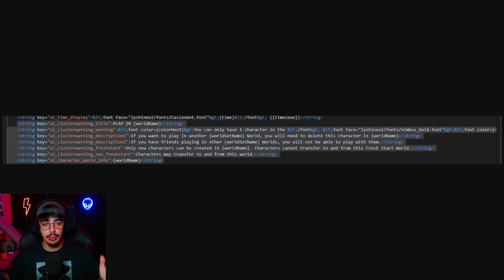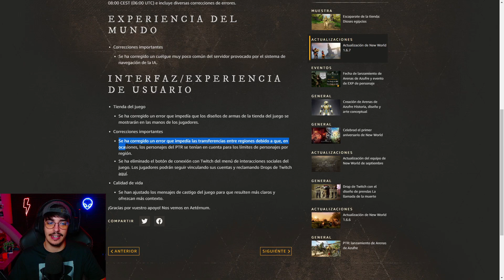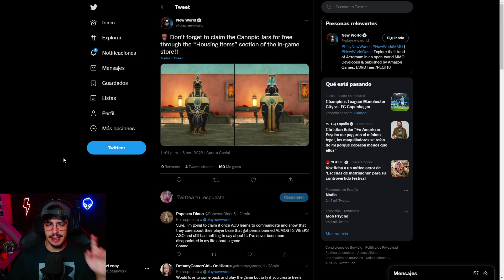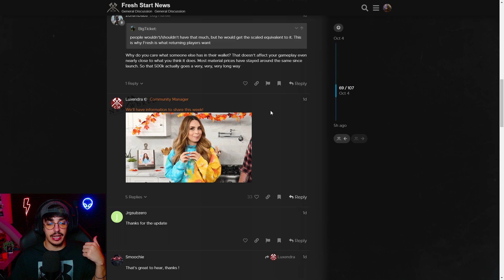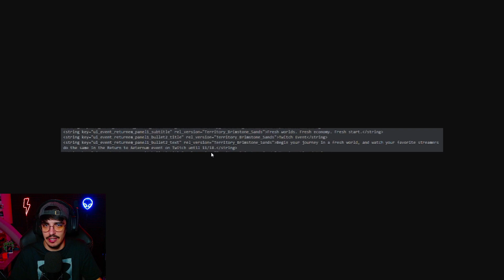NUEVA INFO DE LOS FRESH SERVERS ➤ ESTA SEMANA ROADMAP ? FILTRACIÓN DEV UPDATE de OCTUBRE ➤ Noticias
Creo que en el vídeo se nota bastante el cansancio que llevaba en el cuerpo al grabarlo, pido disculpas de antemano xd últimamente entre el hype que tengo por volver al juego y el apoyo enorme que le estáis dando al canal no duermo demasiado, pero tranquis , va a seguir habiendo vídeo diario, porque me encanta hacer esto, un saludito gente ♥️

jijijajaj
xd